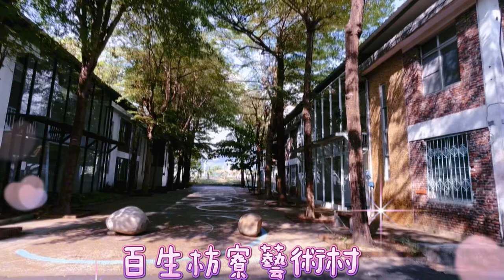《假日火車遊》枋寮環島一日遊2024/05/05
0505環島行程
於7:40台北火車站西三門的全家便利商店集合團拍後出發
搭乘111車次往枋寮列車
約12:33抵達枋寮火車站
於15:52搭313車次-台東
於17:47搭441車次-台北
鳳阿煎餅（3點後開）
枋寮韭菜盒子&豬肉餡餅
枋寮廳咖啡
枋寮三魚直賣所農魚產品
90年老店車圓冰
枋寮地標
枋寮椰們海景餐廳Pi coconut
屋們-Woman
愛琴海岸海景精品民宿-枋寮店
枋寮漁巿
枋寮漁港（夕照長堤/漁人碼頭）
大廟口飯湯
阿婆粉圓冰
保安宮
麵川ㄟ店
滸冰冰shaved ice
旻Yㄟ五穀薏仁牛奶專賣店
藍皮意象館 BREEZY BLUE STATION
百生枋寮藝術村